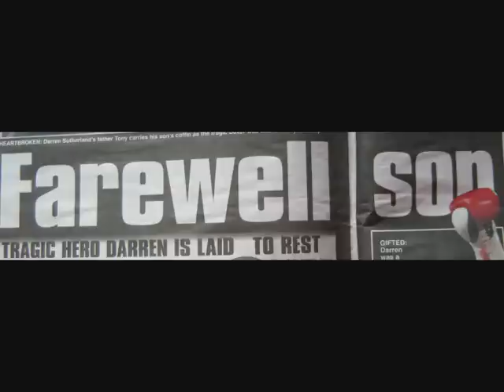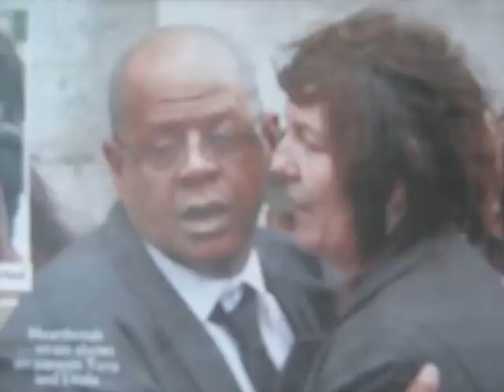DARREN " DAZZLER" SUTHERLAND IRISH HERO R.I.P.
TRIBUTE VIDEO TO DARREN SUNDERLAND R.I.P.